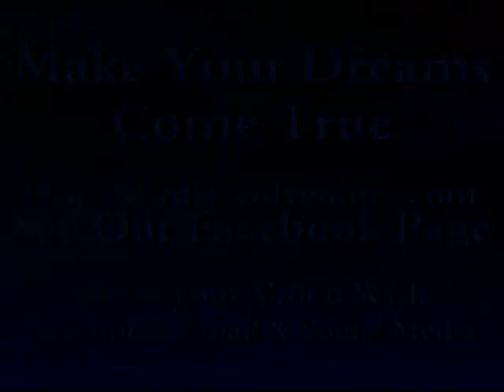Bill Leddy Goes Skydiving June 28th, 2015